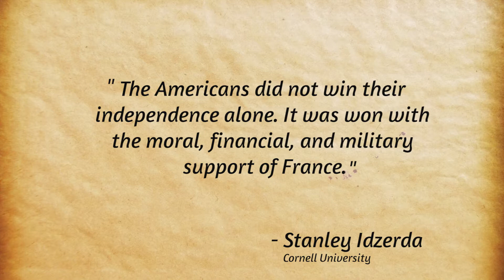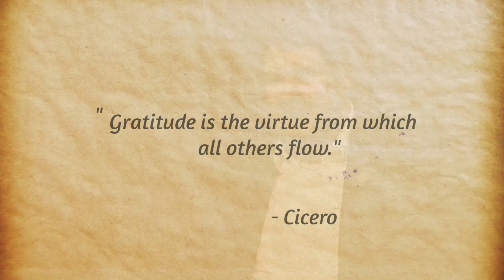Lafayette Day 2020 Part 06 Role of France Alex